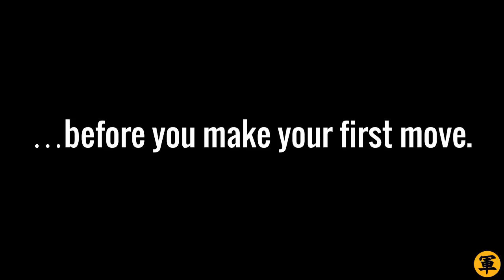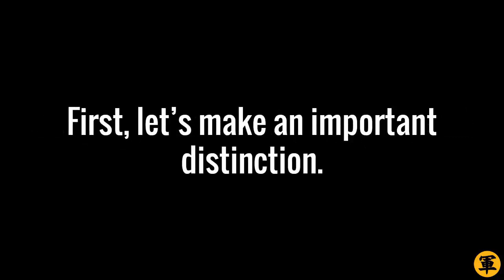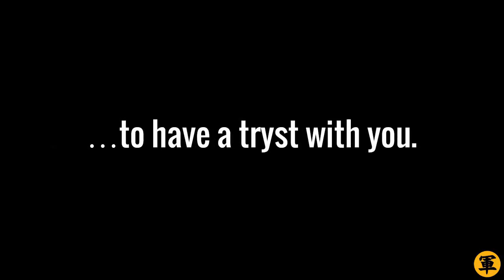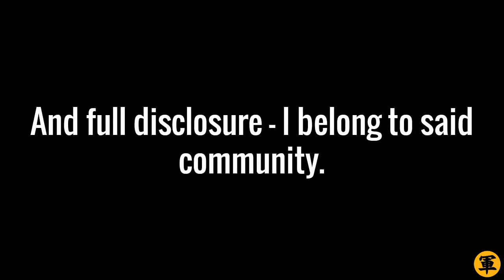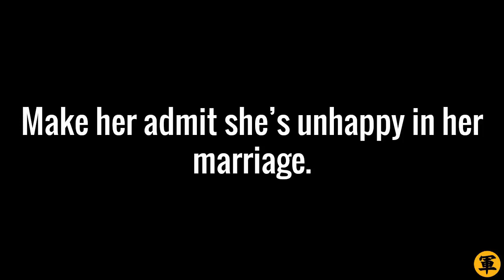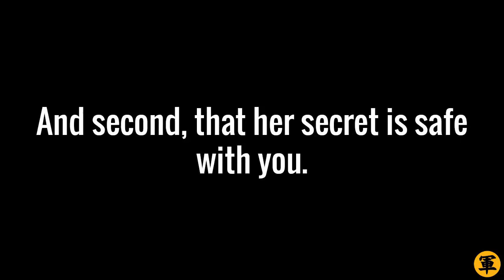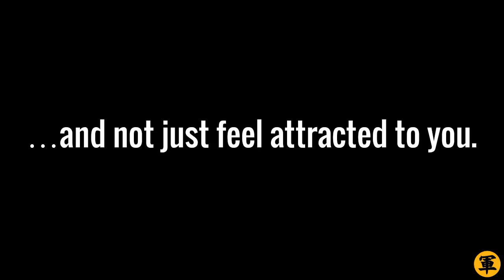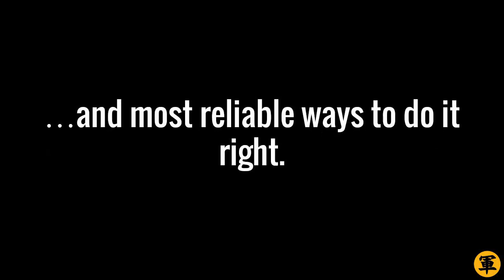🔴 Dating A Married Woman? Watch Out For THIS!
Use Mind Control to seduce a woman!